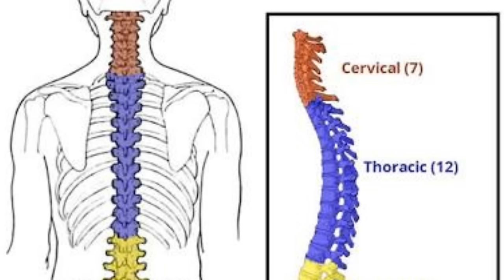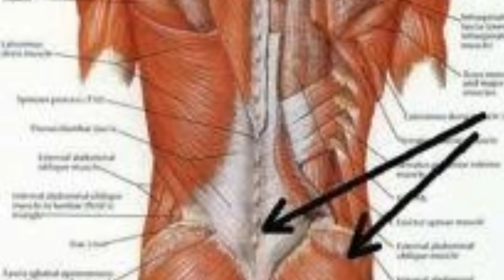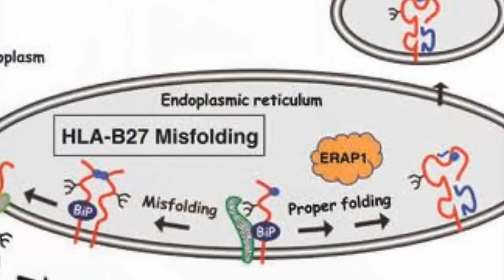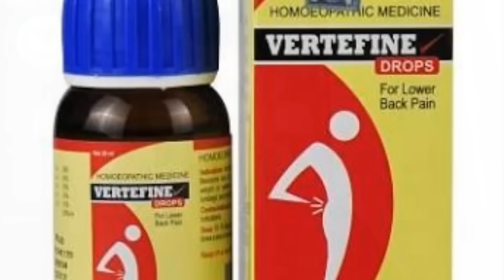Homeopathic Medicine for Backache ! lower back pain ! lumbago ! कमर दर्द !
Namaskar dosto Is video mein  backache matlab lower back pain ke baare mein aap ko bataya hai lower back pain Kya Hota Hai , Kyun Hota Hai Aur iski homeopathic medicine kya hai ।
Homeopathic medicines for backache

1 Arnica 200 2 drops 2 times a day
2 rhus tox 30 ruta 30 Bellis perennis 30 2 drop 3 times a day
3 Vertefine drop 20 drops three times a day with some water

thanku you so much for watching my videos
always connected

BOOKS
1 Solved Multiple Choice Questions UPSC & M.D. Entrance Examination: 1

2 Rapid Prescribing Using Peculiar Symptoms: 1

3Boericke's New Manual of Homeopathic Materia Medica with Repertory:Third Revised & Augmented Edition Based on Ninth Edition

4Boenninghausen's Therapeutics Pocket Book: 1

5Homeopathy for Today’s World: Discovering Your Animal, Mineral, or Plant Nature

6Textbook of Homoeopathic Therapeutics: With Clinical Approach

7Organon of Medicine: 1

8Allens' Keynotes - Rearranged and Classified with Leading Remedies of the Materia Medica and Bowel Nosodes

9COMBINATIONS OF HOMEO DILUTIONS (HINDI)

10 Life Saving Drugs in Homoeopathy

11 Allens' Keynotes - Rearranged and Classified with Leading Remedies of the Materia Medica and Bowel Nosodes

12 Repertory of the Homeopathic Materia Medica

13 Boericke's New Manual of Homeopathic Materia Medica with Repertory:Third Revised & Augmented Edition Based on Ninth Edition